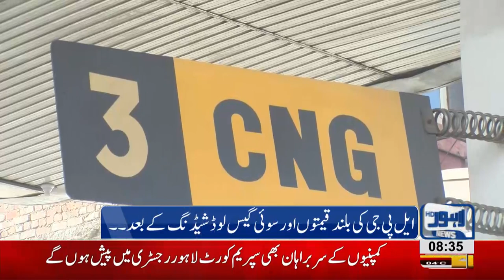Locals outburst over CNG shutdown in Punjab